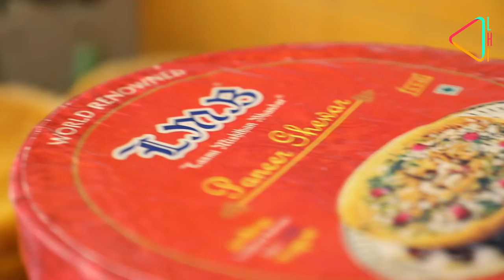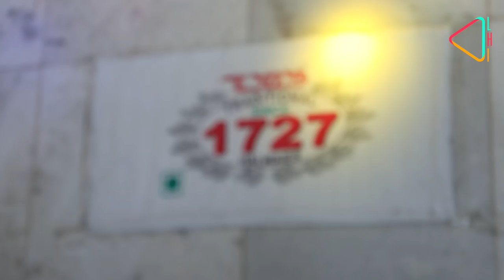Keeping the Ghevar Legacy Alive | The Power of One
Meet the 9th generation of the family that runs LMB, the most famous eatery in Jaipur to find out how this almost 300 year old enterprise is carrying on its legacy in The Power of One.